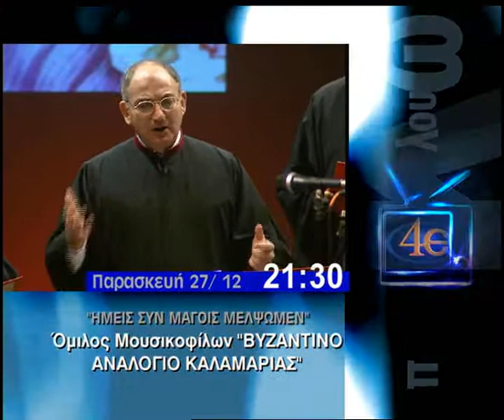SPOT-ΣΥΝΑΥΛΙΑ-ΒΥΖΑΝΤΙΝΟ ΑΝΑΛΟΓΙΟ ΚΑΛΑΜΑΡΙΑΣ Παρασκευή 27 Δεκ. ώρα 21:30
Παρακολουθήστε την Παρασκευή 27 Δεκεμβρίου στις 21:30 την συναυλία του Ομίλου Μουσικοφίλων "ΒΥΖΑΝΤΙΝΟ ΑΝΑΛΟΓΙΟ ΚΑΛΑΜΑΡΙΑΣ" με ύμνους του Αγίου Δωδεκαημέρου.